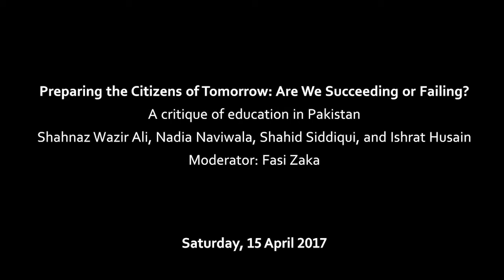ILF-2017: Preparing the Citizens of Tomorrow: Are We Succeeding or Failing? (15.4.2017)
Preparing the Citizens of Tomorrow: Are We Succeeding or Failing?
A critique of education in Pakistan
Shahnaz Wazir Ali, Nadia Naviwala, Shahid Siddiqui,
and Ishrat Husain
Moderator: Fasi Zaka